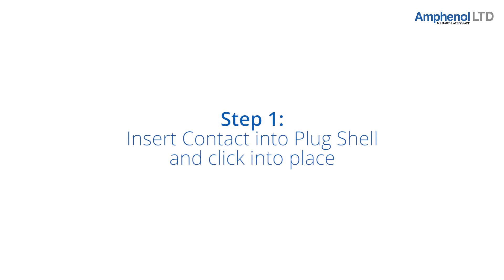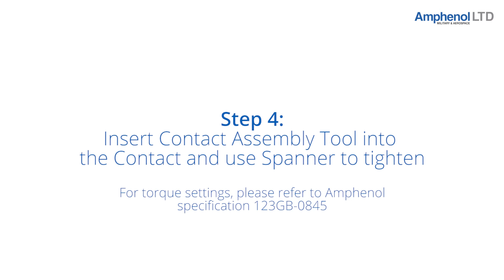Rhino Connector - 90° Plug Assembly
Assembly instructions for Rhino 90° plug connector.